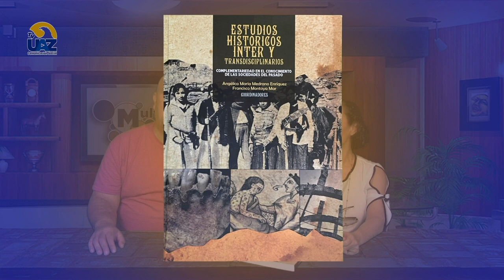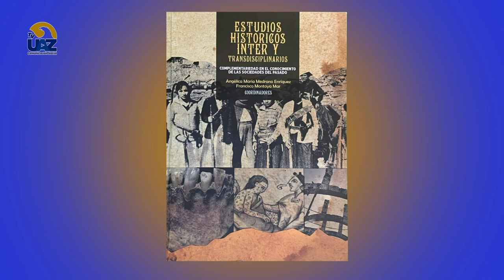Estudios históricos inter y transdisciplinarios